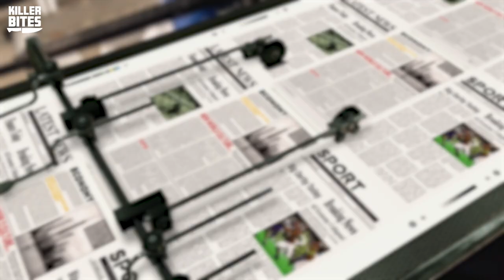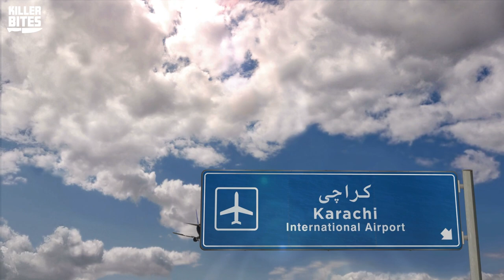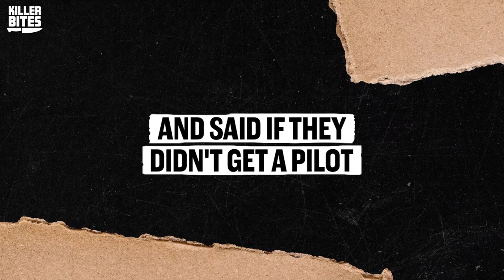She Sacrificed Her Life To Protect Others - The Plane Hijacking Of 1986 | Killer Bites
She sacrificed her life to protect others...

In today's episode of Killer Bites, we are talking about the heartbreaking case of Neerja Bhanot, a 22-year-old flight attendant caught up in a horrific, violent hijacking. Neerja had many opportunities to escape the aircraft herself but she made the decision to stay on the flight to protect the passengers, despite this putting her life in serious danger. Because of Neerjas strength and bravery, hundreds of lives were saved that day.